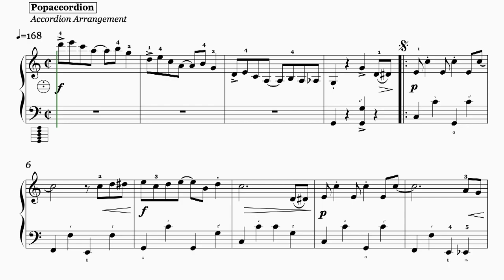The Entertainer by Scott Joplin, Intermediate Version | Accordioncover-best covers of Popsongs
Versprochen!

I promise!